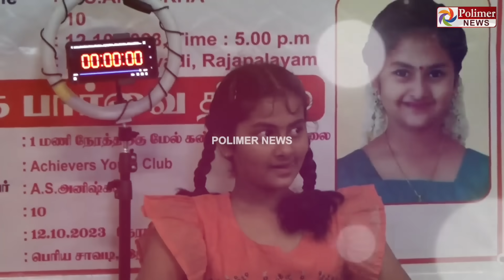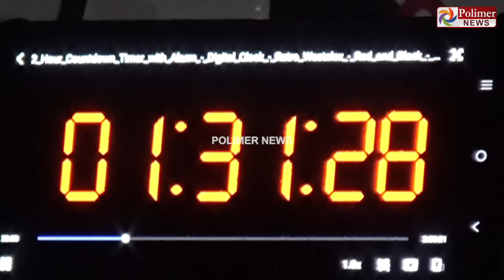சான்ஸே இல்ல.. வேற லெவல்... 2 மணி நேரம் கண் சிமிட்டாமல் சாதனை செய்த சிறுமி - பெற்றோர் நெகிழ்ச்சி!